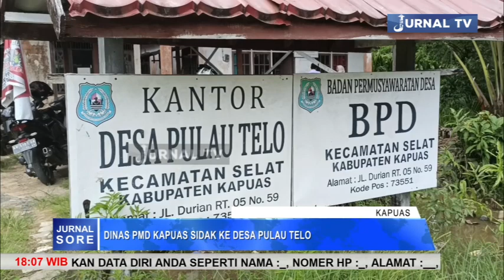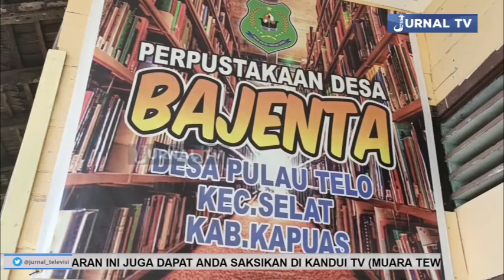DINAS PMD KAPUAS SIDAK KE DESA PULAU TELO